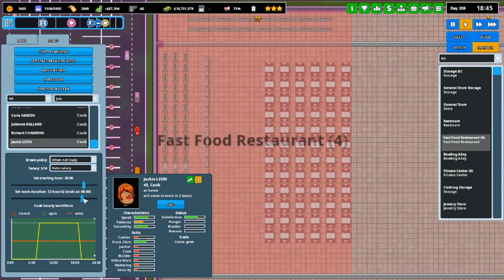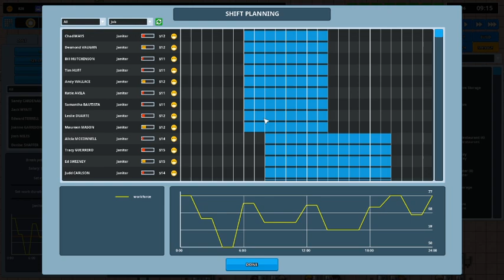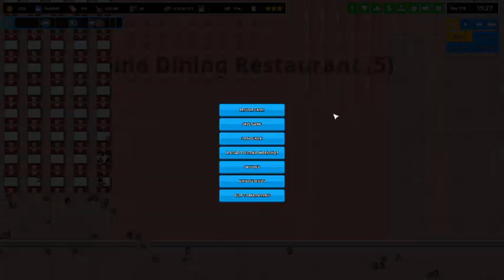Another Brick in The Mall Episode 22 Food Court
Welcome to Another Brick in The Mall, The Tycoon game that lets you build and operate your very own mall,
Todays episode we continue rebuilding our mall, last episode we rebuilt  4 new movie theatres, clothing department with men/woman shoes and a jewlery department, Today we work on the food court section of the mall, adding a new set of restrooms, we put in the fast food restaraunt and fine dining